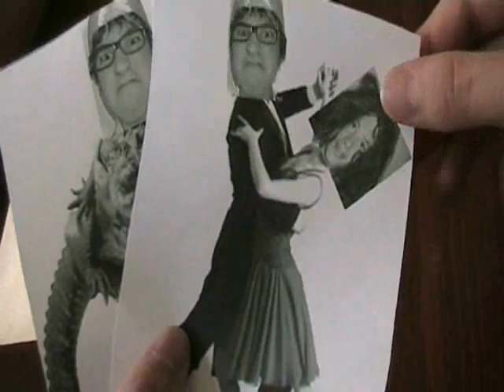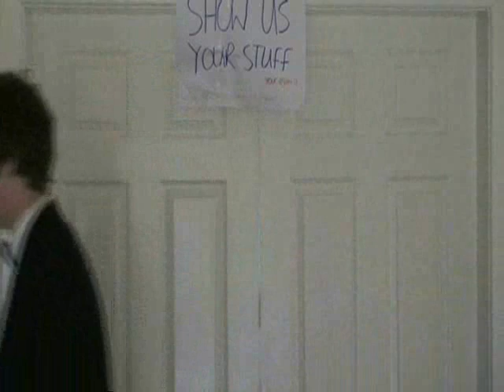Louie Mark 2.0 [Part 4/4]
The Louie Spoof is here! Follow french student Louie, as he takes part in a foreign exchange programme to England. Watch him struggle to fit in and laugh! Meanwhile, Colin is off to France, and has more than a good time with Monique. But is she as genuine as she makes out to be?
Ted Danson Jnr and Terry Djemba-Djemba star, with special guests

Please Note: Owenandleah do not own the legal registration of any music played in this video